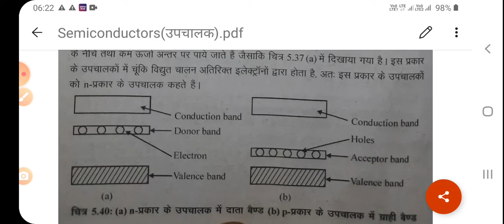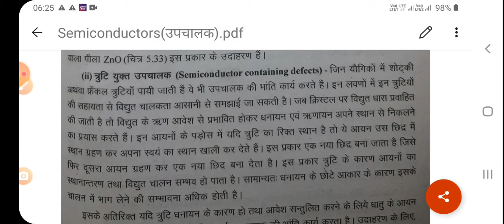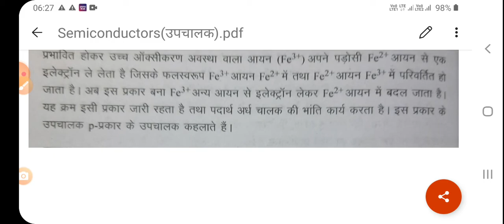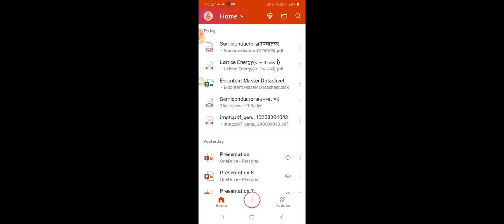Semiconductors(उपचालक या अर्ध चालक)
B.Sc. Part-I, Inorganic Chemistry,Paper-I,Unit-I,Ionic Solids